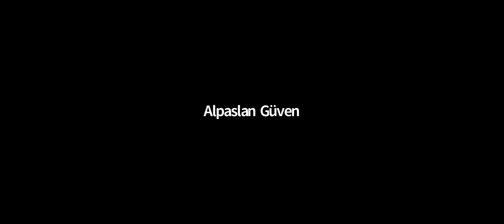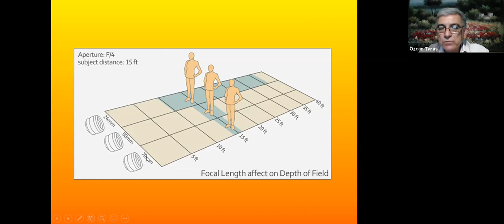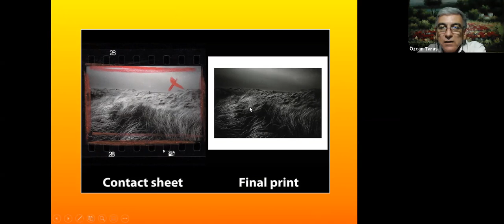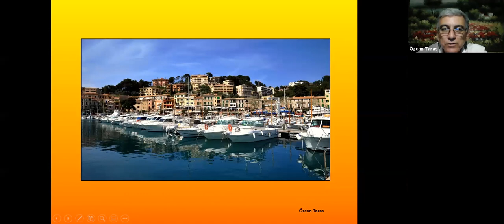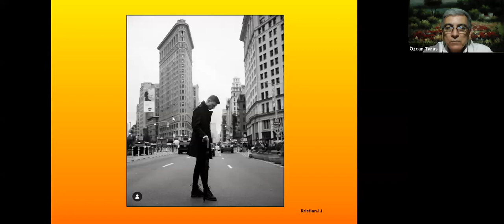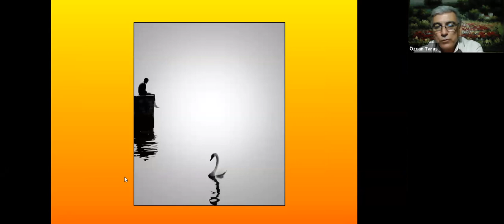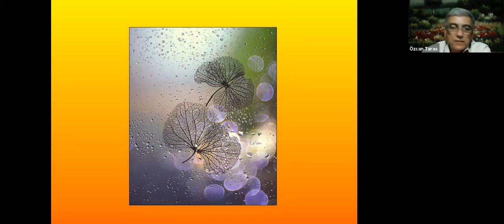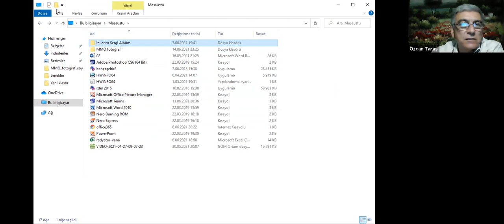Özcan Taras ile Fotoğrafa Yolculuk Serisi-3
17 Haziran 2021 Perşembe günü 20:00'da Özcan Taras ile Fotoğrafa Yolculuk Serisi'nin son etkinliği gerçekleştirildi.